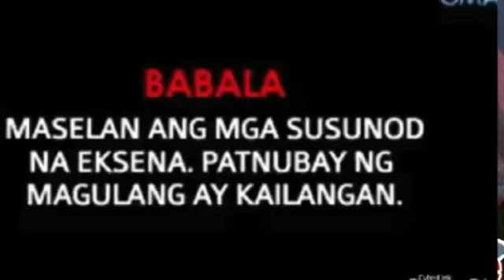MMK Maalaala Mo Kaya March 15, 2020|Full Episode| Reactions Reviews